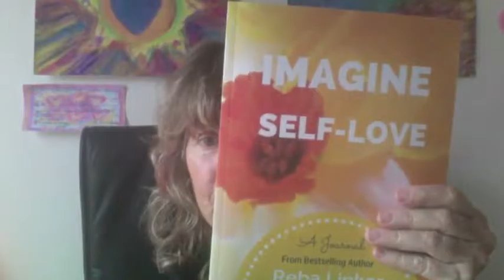Do you Allow Abundance To Flow?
Abundance flows, when you allow your heart to open wide and let the love in.